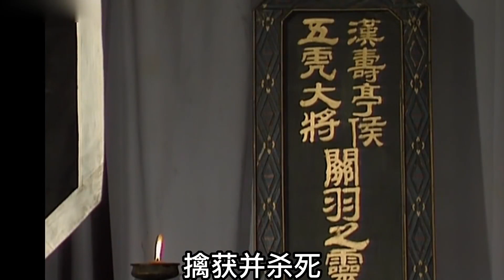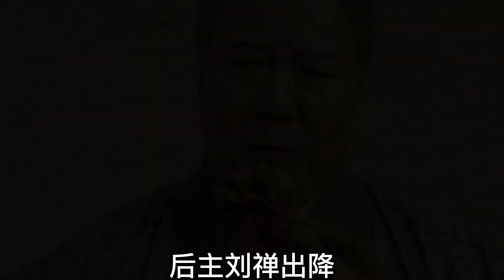一口气看完蜀汉42年历史，刘谌杀妻儿，宁死不降!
他投降的时候，不知道有没有想过他的一生颠沛流离，不屈不挠，最终克成大业的父皇，还有他的二叔，三叔，和他叫了多年的，为他鞠躬尽瘁的相父，他乐不思蜀的时候，有没有想过有一位大将军因为蜀汉被一群人乱刀砍死分尸，他对得起这些人吗？配称天子二字吗？

贪生怕死的腐儒，也敢妄议社稷大事，自古以来可有投降的天子？成都之兵尚有数万，姜维全师皆在剑阁，若知魏兵犯阙必来救援，内外夹击可获大胜，岂可轻信腐儒之言，废弃先帝之基业，父皇，即使大势已去，也该父子，君臣背城一战，与社稷共存亡，倘若投降，死后有何颜面去见先帝……孩儿刘谌，宁死不降。